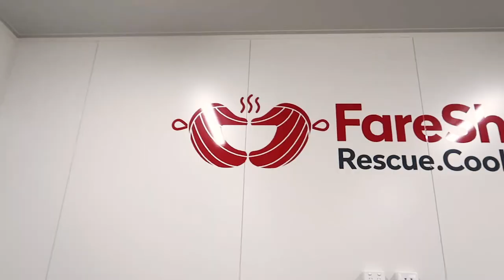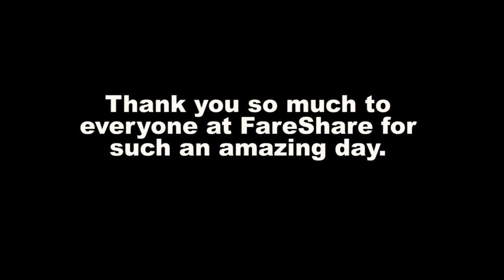Fare Share Kitchen Foundation Day | Vlog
FareShare rescues surplus food and cooks free, nutritious meals for people doing it tough. 🍲 My team and I volunteered and spent a morning preparing 1,200 meals! It was a great experience that will really make a difference to those in need. Thank you to the team there for making us all feel welcome and I look forward to volunteering again! ⭐